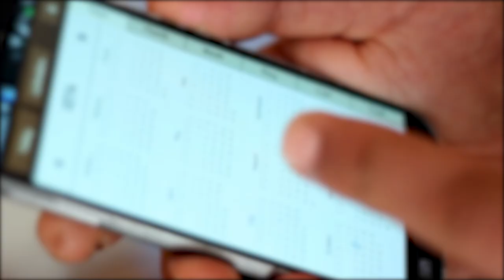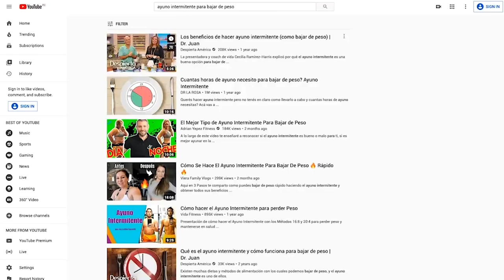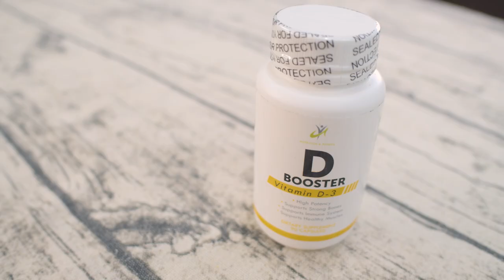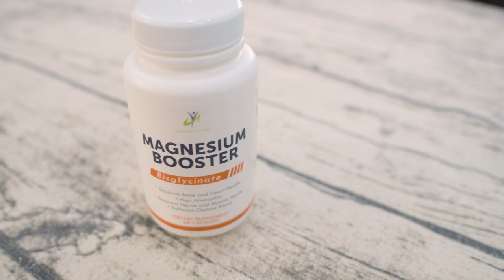Whitney: Del Dolor a la Alegría a través de 1 Cambio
Descubre la increíble transformación de Whitney a través de un único cambio que la llevó de la tristeza a la alegría. En este inspirador video, conocerás su historia de superación y cómo logró mejorar su salud de manera sorprendente. ¡Prepárate para sentirte motivado y listo para tu propio viaje hacia el bienestar!

00:33 ¡El punto de inflexión de su vida!
01:59 ¡Un giro sorprendente!
02:13 ¡Descubre la historia de Whitney!
04:54 ¡La solución revelada en el momento justo!
07:19 ¡La estrategia perfecta para su éxito!
09:04 ¡El triunfo como resultado de su perseverancia!

MAÑANA será el último día para que aproveches nuestro paquete de 6 citas con un gran descuento. para comenzar tu transformación.
¡La oportunidad es ahora, no la dejes pasar! ¡Te esperamos!